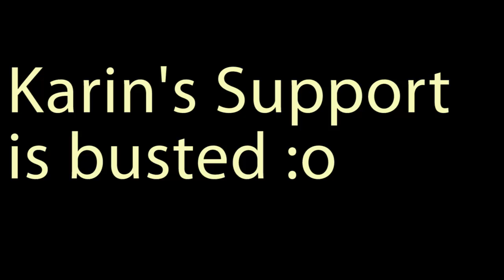NUNSG Karin Support Is Busted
Karin Support is ggs after baiting all someones subs.. you could possibly kill someone in one combo after using a power up pill or something